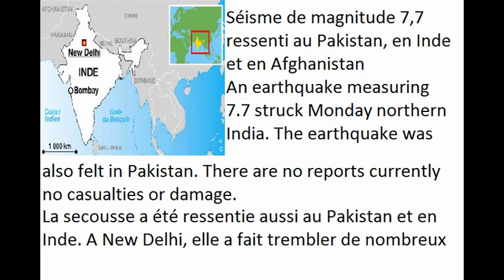Urgent: a violent earthquake shakes Pakistan , Afghanistan and India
Al Jazeera's Kamal Hyder, reporting from Islamabad, said walls in the Pakistani capital swayed back and forth as people poured out of office buildings in a panic.

At least 38 people died in northwest Pakistan, officials told Al Jazeera, as reports of damage or casualties were trickling in from across the country. At least another 100 were injured, initial reports said.

Sources confirmed that the earthquakes consecutive Ohhdha strongly about 8 degrees hit Pakistan amid reports heavy losses in lives and property.

Dead and wounded/

He said Al-Jazeera correspondent in Kabul said 11 student was killed and others were injured by the twentieth earthquake that hit northeast Afghanistan .
He said Al-Jazeera correspondent in Pakistan said four people were killed northwest of the country .
The correspondent added that some people talking about the damage to the city of Peshawar and parts of northern Pakistan and Kashmir and Punjab, as well as on the eastern side of Pakistan , pointing out that most of the lines of communication cut off in these areas .

Reuters news agency said a little while ago and that about 4 people were killed in northern Pakistan .